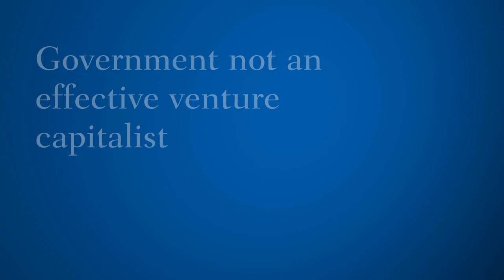Price on Pollution a Better Energy and Environmental Policy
Ted Gayer: A comprehensive energy policy will focus less on targeted subsidies that are politically hidden and more on market forces. For example, it would be better to price pollution which will send signals to the market to develop alternatives.